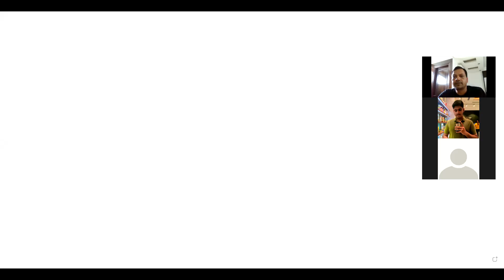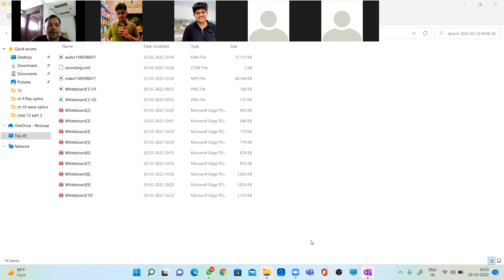Quick revision of vectors 3rd class (crash course)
Problems on vectors ,How to solve parallel vectors problems